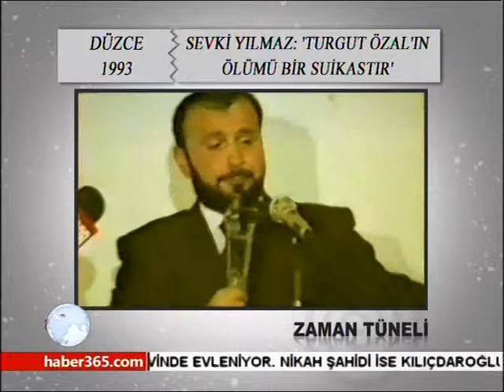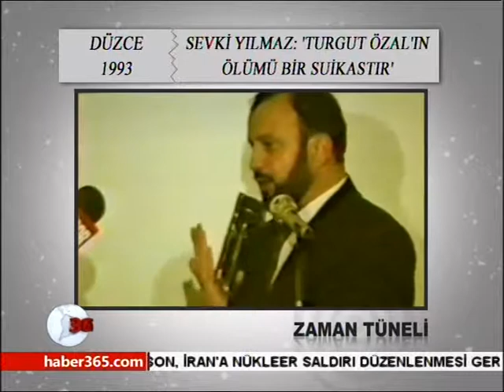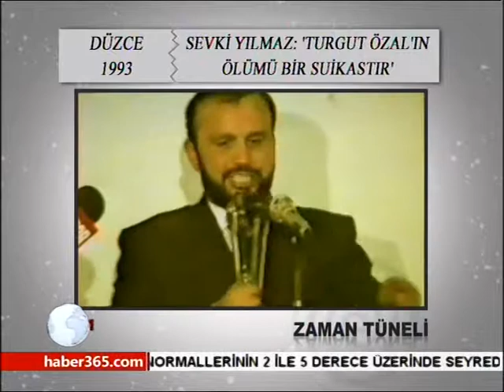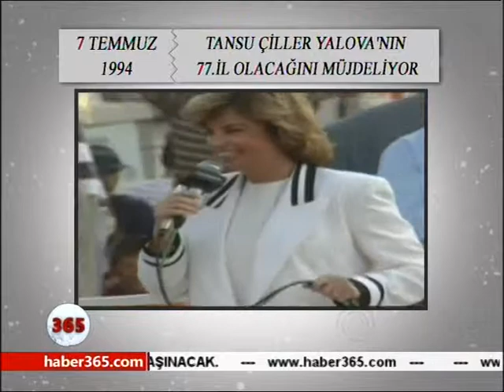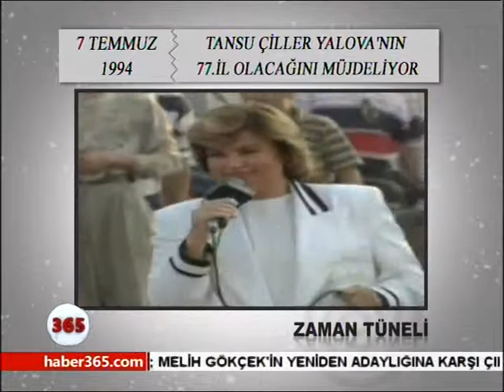rahmetli turgut özal zaman tünelinde